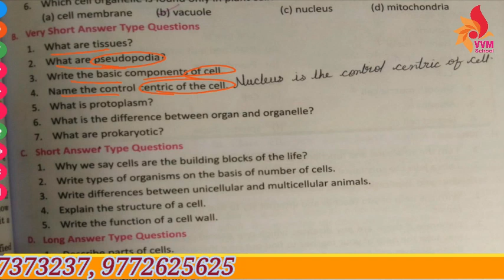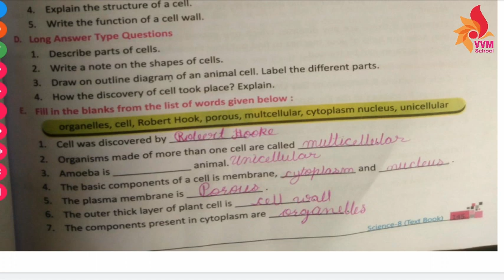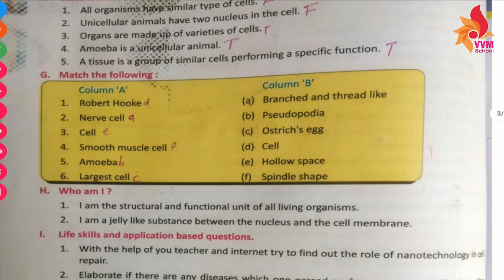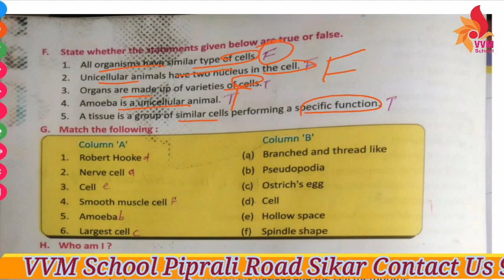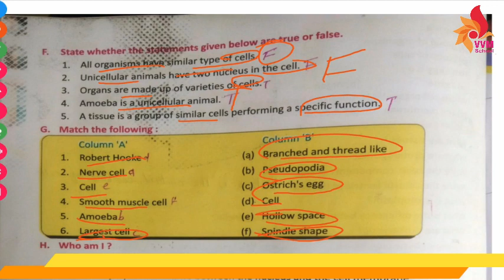CLASS 8 SCIENCE REVISION OF CHAP 8